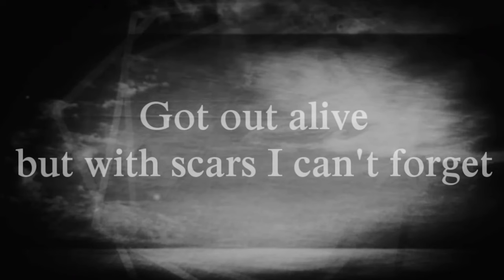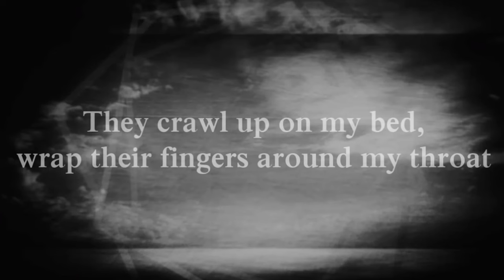TERRY LEE HURST (BRUTAL MURDER BY SCYTHE)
COME JOIN ME FOR THIS RARELY DISCUSSED TRUE CRIME CASE RIGHT FROM THE @MurderSheShed ABOUT TERRY LEE HURST NIGHTMARE CAMPING TRIP THAT SEEMS STRAIGHT OUT OF A SLASHER FILM BUT IT IS REAL!

Criticism
Reporting
Teaching

 Video by & Co. from Pixabay
Campfire, Camp, Camping. Free Stock Video - Pixabay

Free Leaf Sound Effects Download - Pixabay